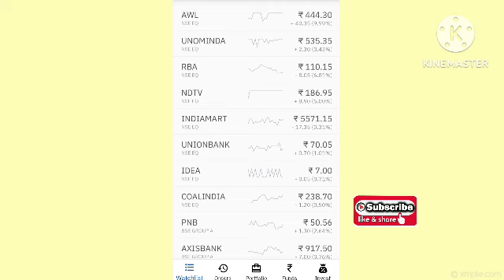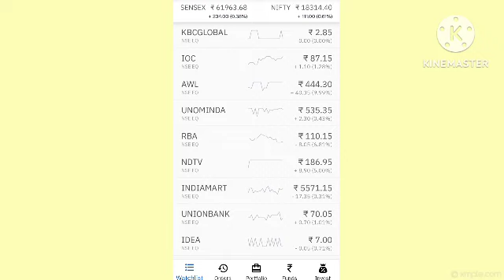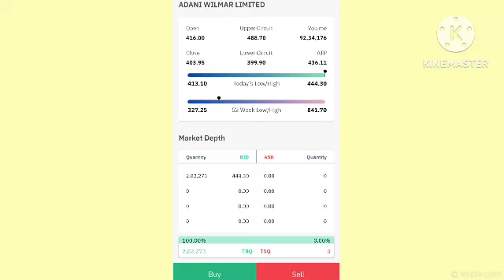Share Market News | Adani news | best share in upstox